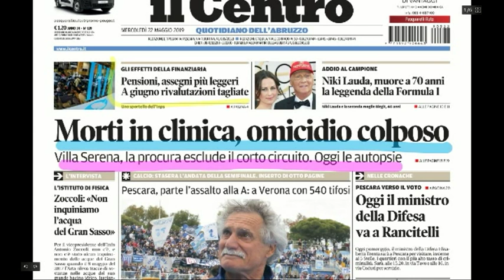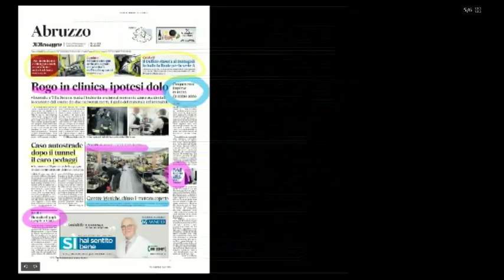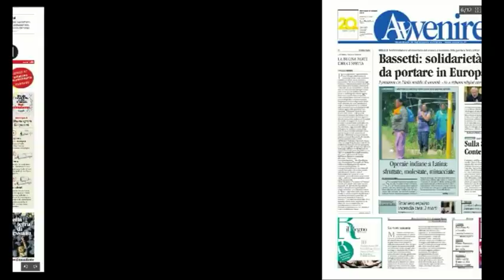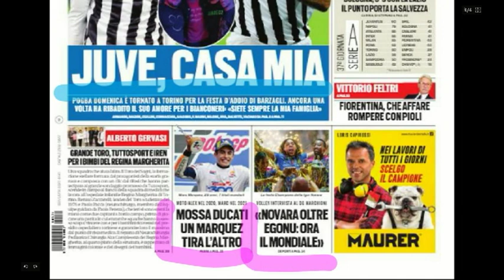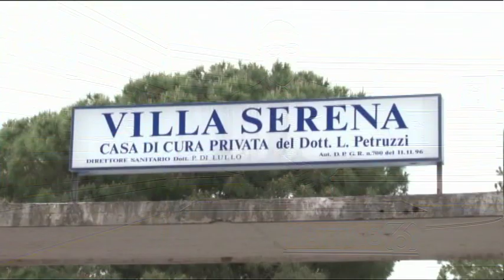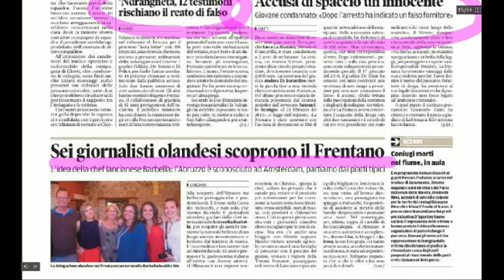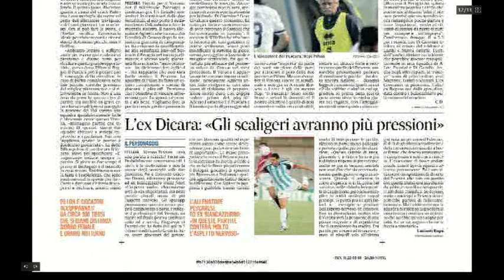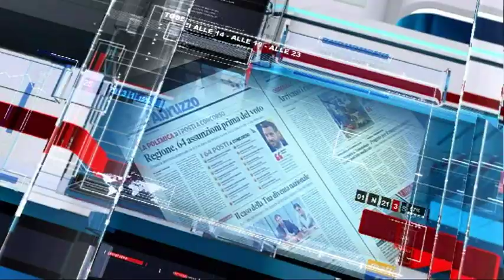Mattino 6 Rassegna Stampa di Mercoledì 22 Maggio 2019